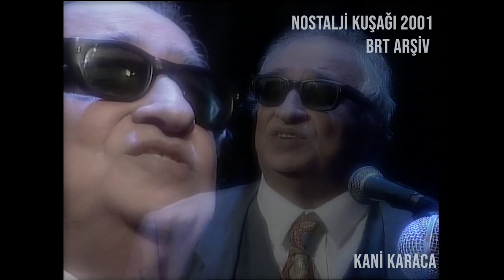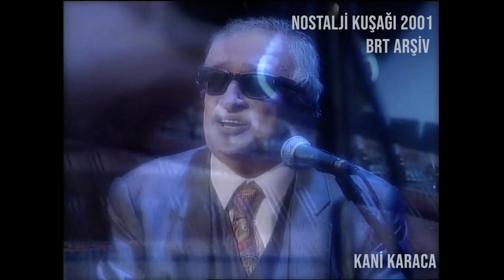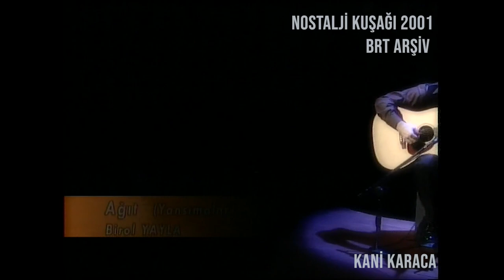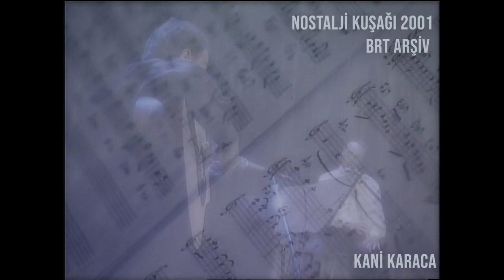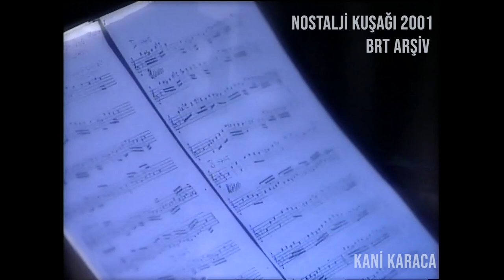KANİ KARACA 1999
Kani Karaca muhteşem yorumları ile sizi bekliyor.